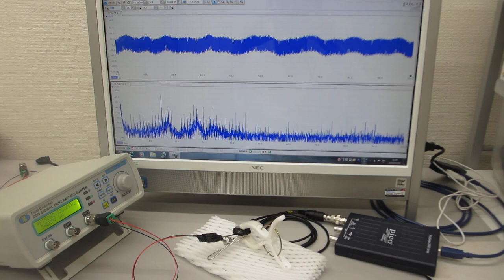共振現象と非線形現象を制御可能にする超音波発振制御プローブ（超音波システム研究所）